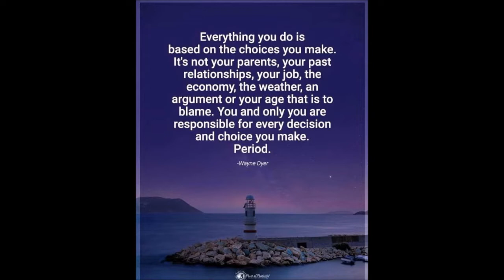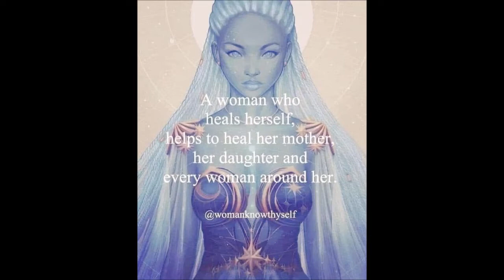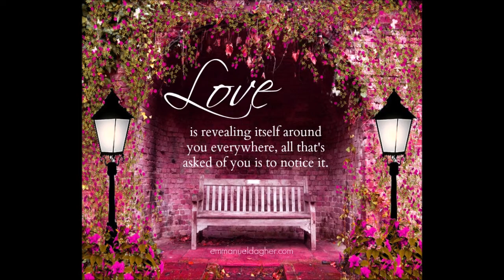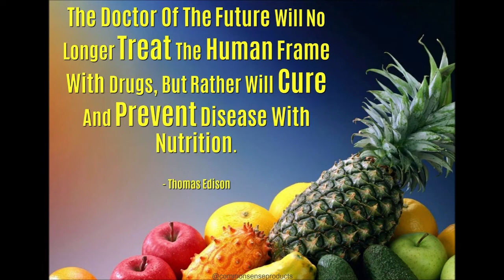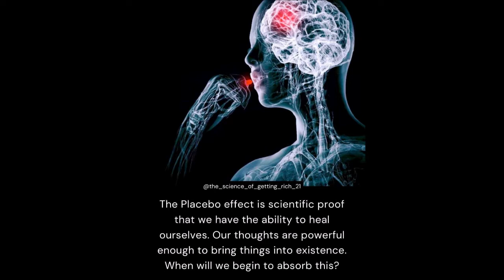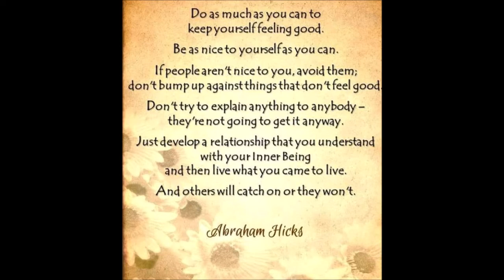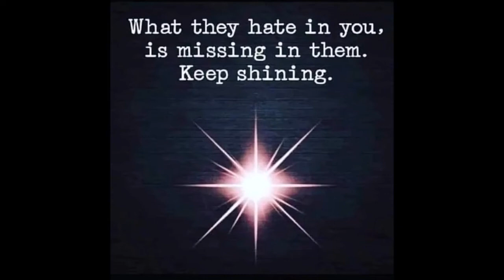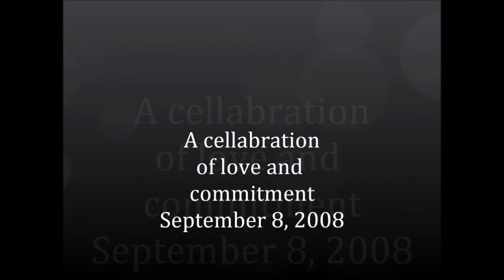9 28 2022 SELF CONTROL I AM MY WELLNESS DOCTOR 4 Ds and a P CONTINUE Quantum Health and Heal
Come aboard the Friendship Train Ride! Dance and Deep Breathe with Me.
Tune Into Yourself and hear what Your Cells are saying to You.
Be Your "Own Wellness Doctor"

Get Your Free Bioenergetics Voice Scan Analysis  and much much more Quantum Health Care Information visit
(Follow the instruction to create your Free Portal)

PHARMACEUTICAL FREE